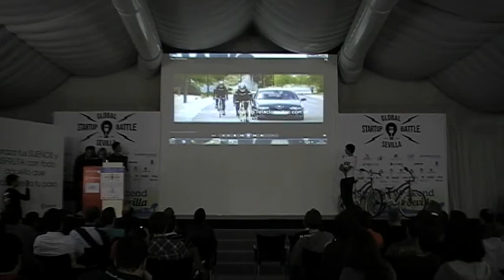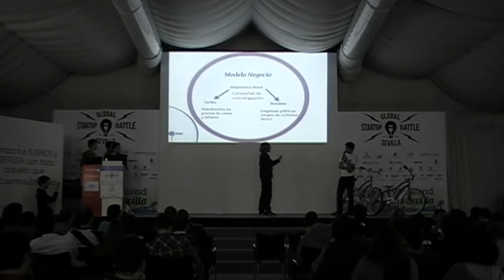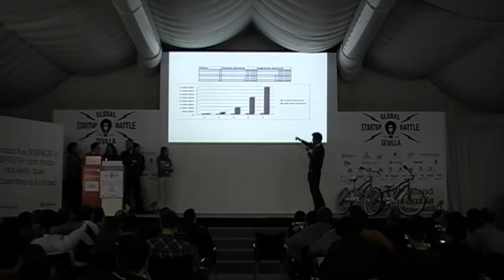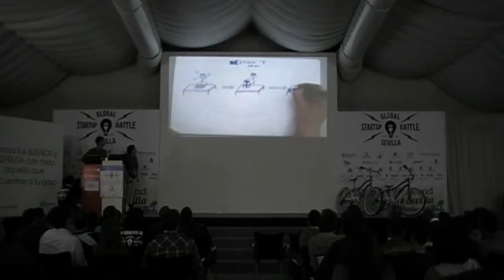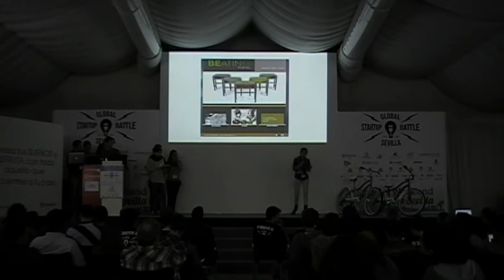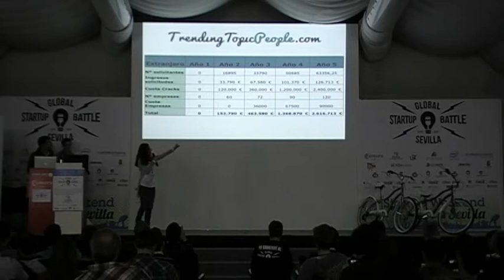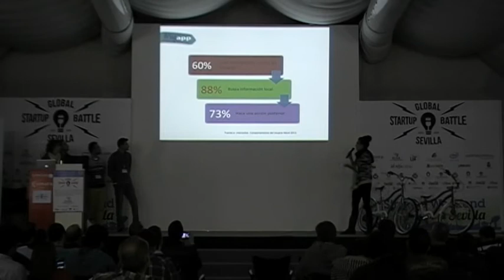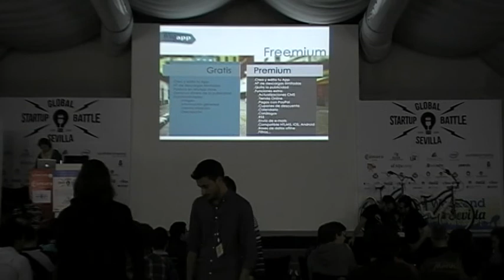Presentación de proyectos Startup Weekend Sevilla SWsevilla (2 parte)